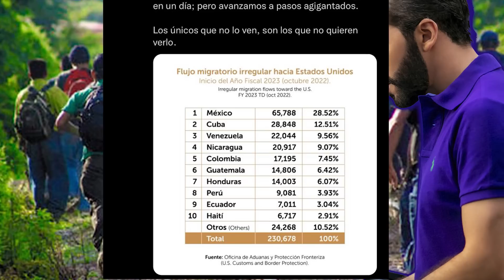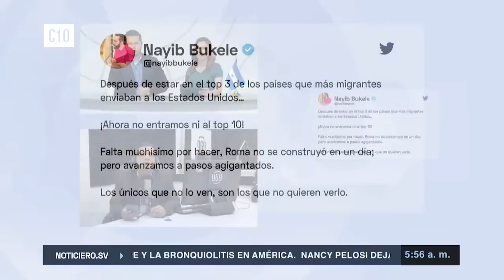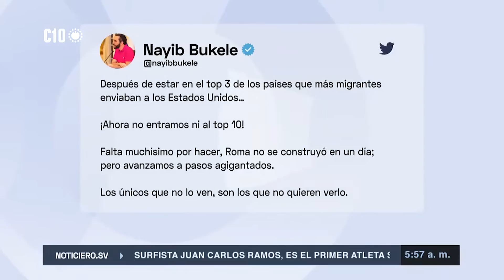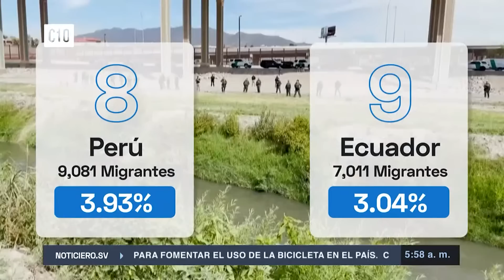NADIE SALE DEL PAIS😱 ESTO ACABA DE SUCEDER!